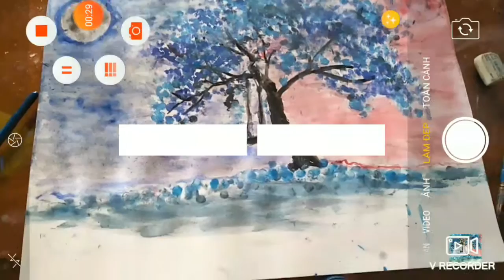Vẽ màu nước || reference painting